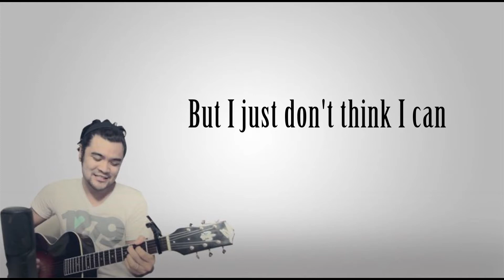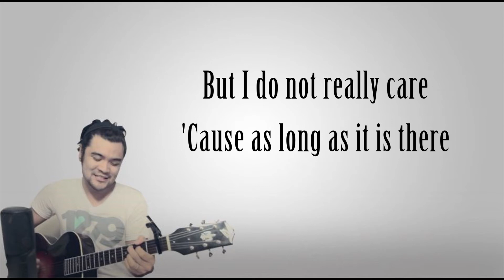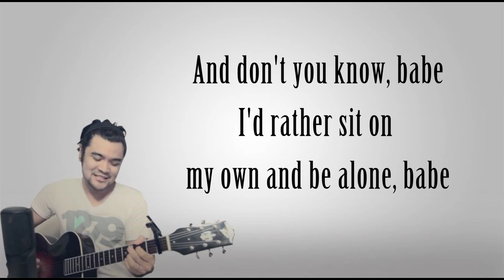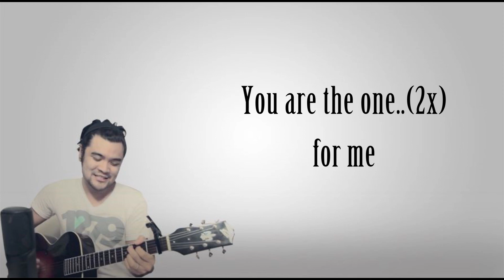Still feel like your man Gabe Bondoc cover HD Lyrics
Help us to promote this channel by LIKING and SHARING